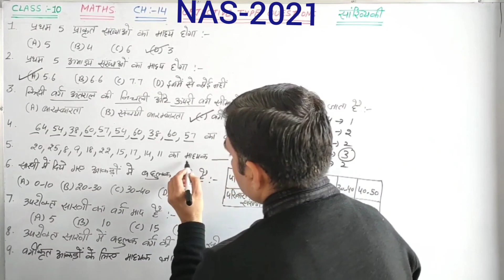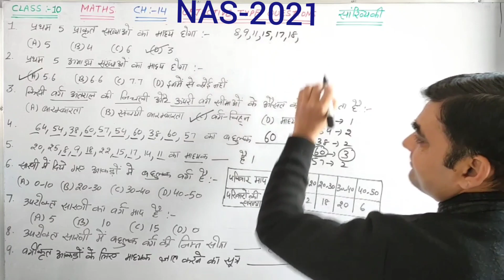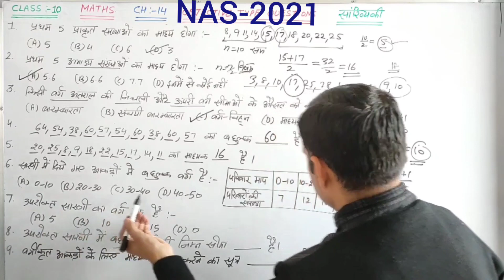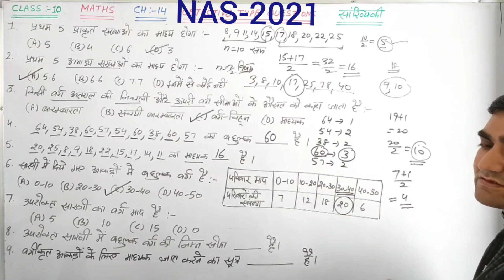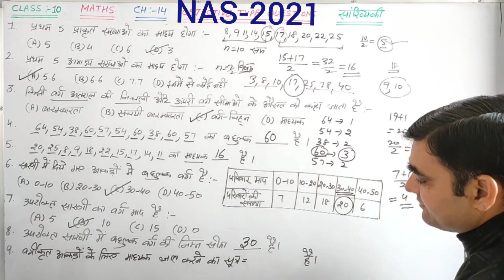NAS-2021 LECTURE-12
12 नवंबर को होने वाले National Achievement Survey की तैयारी करें